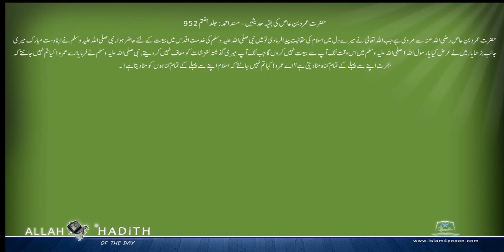حضرت عمروبن عاص کی بقیہ حدیثیں Musnad Ahmed Urdu مسند احمد اردو